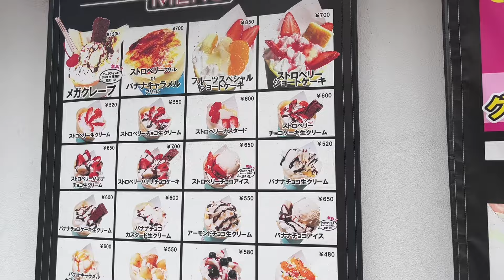【クレープ食べ放題】クレープハウス Tukuru新メニューに加えて凄いサービス発動に驚く【モッパン60代女ひとり】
ご頂きありがとうございます。

遊びに来てね↓

GRL友達紹介で800ポイント貰えます😊